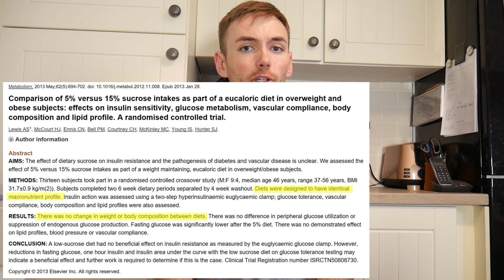Is Sugar ACTUALLY Fattening?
Is sugar fattening?

This video looks at the science of sugar and body weight correlation, whether sugar causes increases in body weight and whether sugar can be consumed without ruining your physique.

References;
- Controversies about sugars: results from systematic reviews and meta-analyses on obesity, cardiometabolic disease and diabetes
- Dietary sugars and body weight: systematic review and meta-analyses of randomised controlled trials and cohort studies
- Sugar-Sweetened Beverages and Weight Gain in Children and Adults: A Systematic Review from 2013 to 2015 and a Comparison with Previous Studies
- Comparison of 5% versus 15% sucrose intakes as part of a eucaloric diet in overweight and obese subjects: effects on insulin sensitivity, glucose metabolism, vascular compliance, body composition and lipid profile. A randomised controlled trial.
- Satiety Index of Common Foods